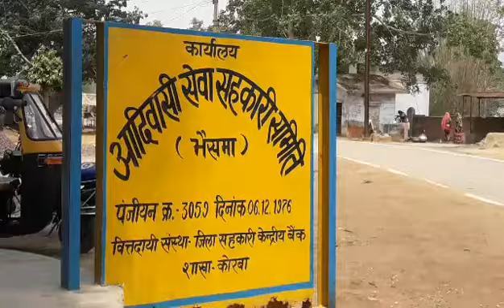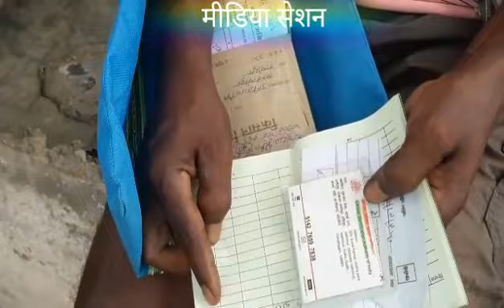किसान बीज़ के लिए भटक रहे हैं ...छत्तीसगढ़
सुरेशचंद रोहरा रिपोर्ट